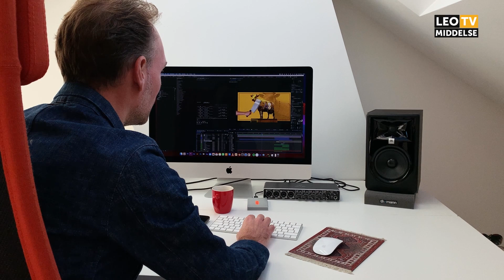Filmmakers aan de bak in het noorden